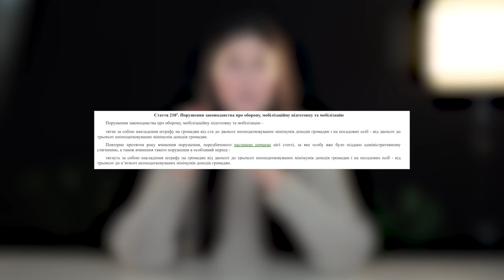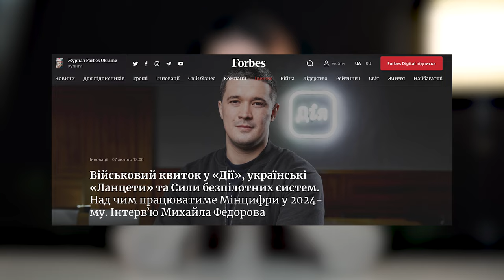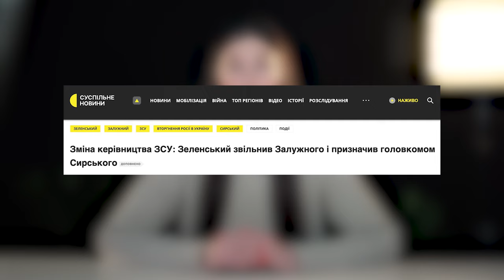Російська пропаганда в Україні працює? Дайджест російської дезінформації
Сьогодні почнемо з поганих новин: російська пропаганда в Україні працює. І викликає сумні наслідки.

Це вкотре довели події минулого тижня. На Франківщині місцеві села Космач побили двох жінок і дитину через «підозру у співпраці з ТЦК». Річ у тому, що мешканці прочитали фейкові повідомлення в локальних групах у соцмережах.

Інформація стосувалася приїзду в село працівників Територіального центру комплектування. Саме тому до сотні людей самоорганізувалися й перекрили дороги, перевіряючи кожну машину. В одній з них були мешканки сусіднього села — жінка та її неповнолітня донька. Їх зупинили, побили маму з дитиною та жінку, яка кинулась їм допомагати.

На жаль, цей випадок — наочний приклад, які фізичні наслідки має дезінформація і наша вразливість до неї. Вкотре нагадуємо: не читайте анонімні канали в соцмережах — вони буквально можуть нашкодити здоров'ю та життю.